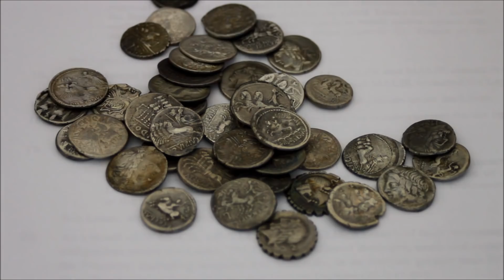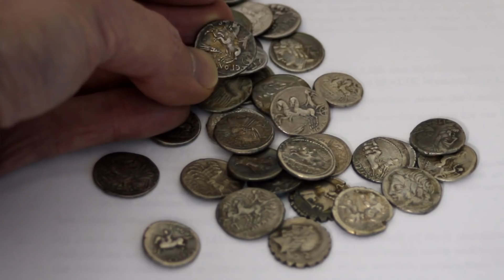ДЕВУШКА нагнулась, как вдруг УВИДЕЛА, что из земли ТОРЧИТ!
Девушка отправилась в лес за грибами. Ходила она по лесу и собирала грибы, когда в очередной раз нагнулась, увидела, что из земли торчит монета. А дальше было еще много монет. Оказалось, что под землей лежал клад римских монеток. Теперь ученые изучают, чей это тайник и сколько стоят эти римские деньги.